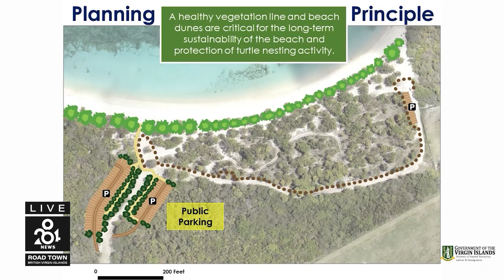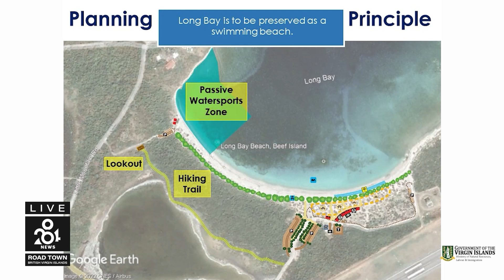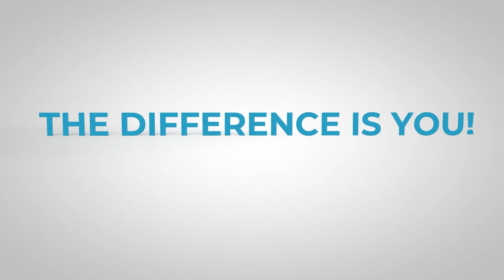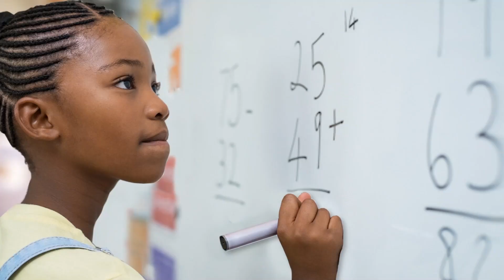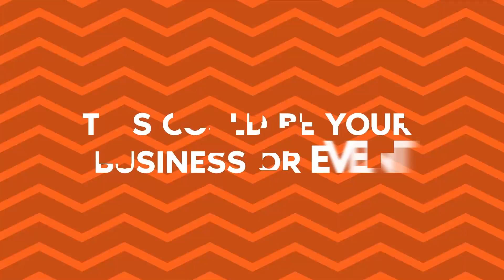284 News: Friday 1st April 2022 [April Fools Joke Ending!]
Watch to the end for the BIGGEST April Fools Joke of the Day!!!

-3-4 Month wait for revamped work permit system
-4 Contracts valuing in excess of $11.4 million signed for ESHS redevelopment project
-BFEC is 2022 debate champions
-King of the court Caribbean Championships
-Gov’t reveals plans for Long Bay Development